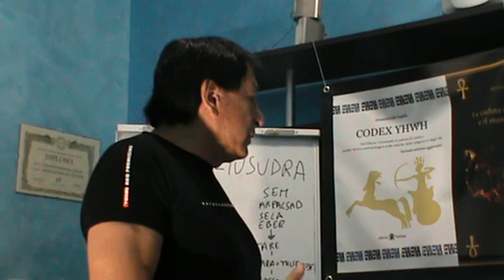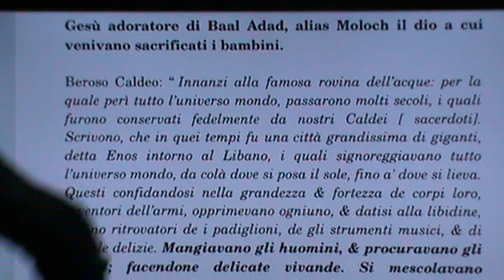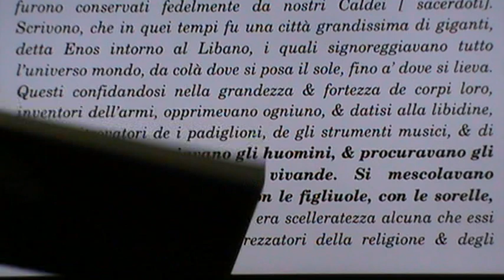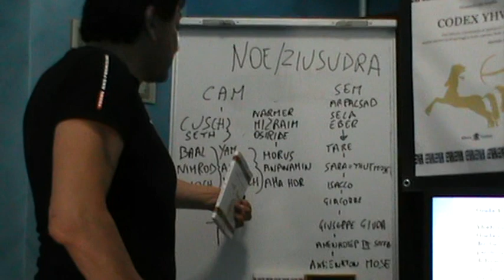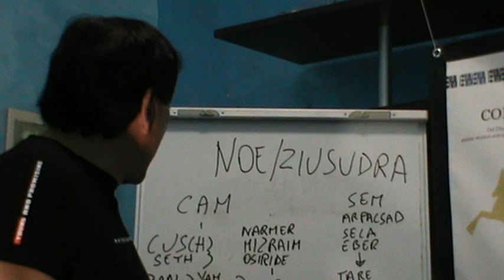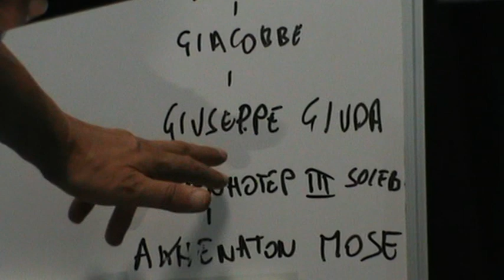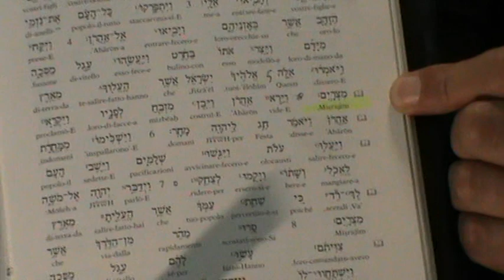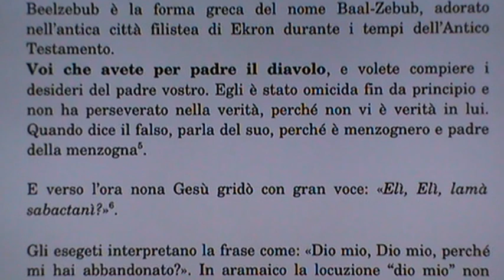Gesù, adoratore di Baal/Moloch, il dio a cui sacrificavano i bambini - la guerra degli Elohim pt. 12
Analisi storico-antropologica di Alessandro De Angelis.